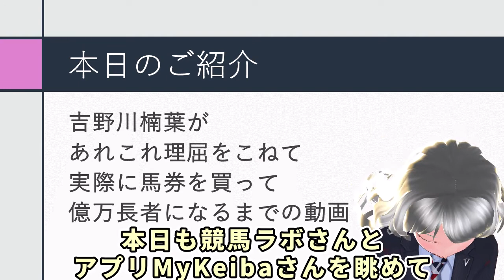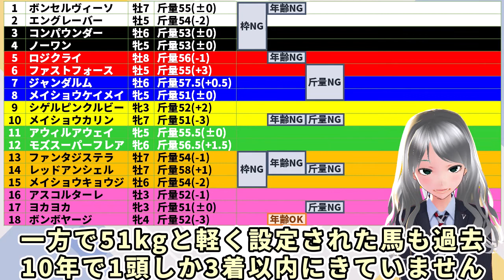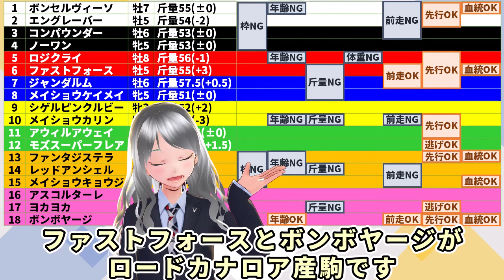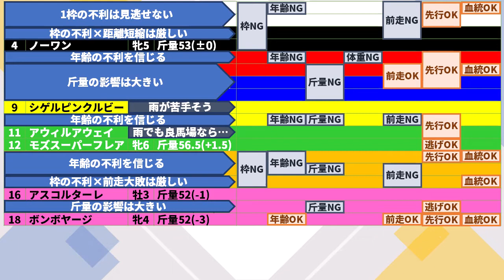【競馬】北九州記念2021 過去10年データ予想【穴馬】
競馬予想の振り返りはこちらに記事にしています

チャプタ―
00:00 北九州記念2021　過去10年データ予想
00:55 楽しい競馬予想の始まり
05:47 吉野川楠葉の結論

Note　音楽素材を配布中！

関連動画
〇【投資】国内株式100万円チャレンジ　ゴールデンクロスを狙え【買い時解説】
〇【画像で解説】Final Cut Pro テンプレートで簡単オープニング作成【動画編集】

はい、私がやりました

参考サイト
　競馬ラボ